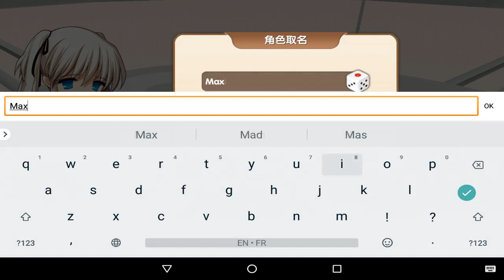星月传说 3D MMORPG CBT Android Gameplay (CN)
星月传说 by Siamgame Mobile  . (ANDROID/iOS/iphone/ipad)

Require internet connection : Yes
Size : (Apk+Data Download) 351 mb